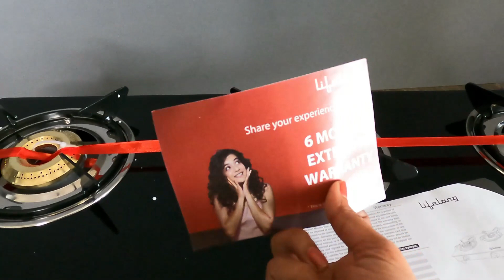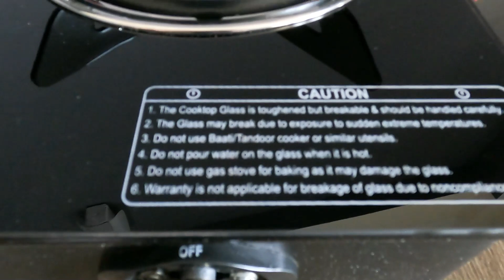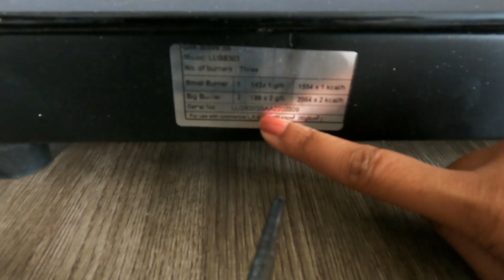lifelong gas stove 3 burner LLGS303 Review | best 3 burner gas stove in india | 3 burner gas chula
Lifelong 3 Burner Gas Stove Top for Kitchen - Automatic Ignition Cooktop Modern Glass Stove for Modular Kitchen, ISI Certified & Compatible with LPG

Note:

Copyright : All content shown on this channel "Crazyy Unboxing" is created by the owner of this channel Shailendra Khare. All opinions and review are my personal , Paid or Unpaid. Please take permission before using any of the content on this channel. Email is Given above.